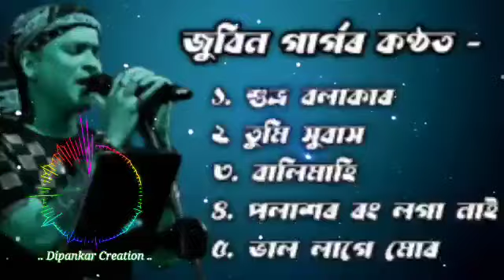Zubben Garg Old Best Song 😍✨|| Zubeen Garg Assamese Song || New Song By Zubeen Garg